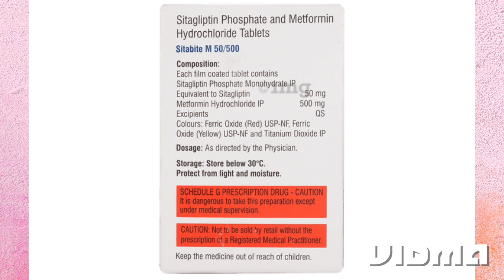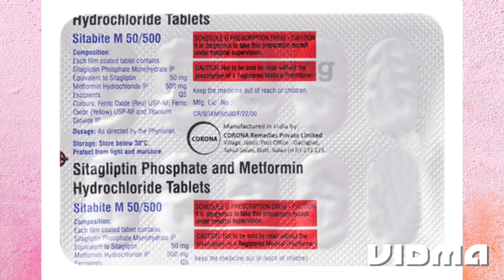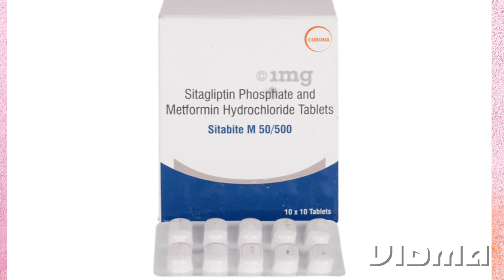sitabite m 50/500 | sitabite m50/500 tablet uses in hindi | sitzit m50/500